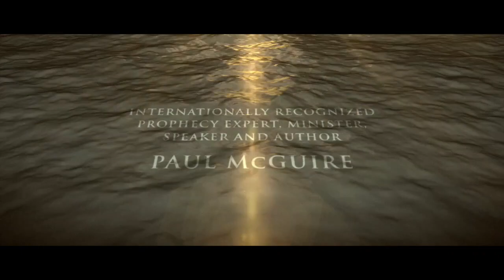THE PAUL McGUIRE REPORT - M-F 4PM ET